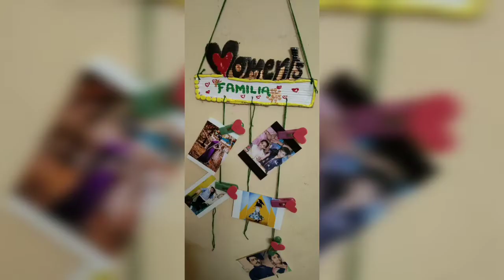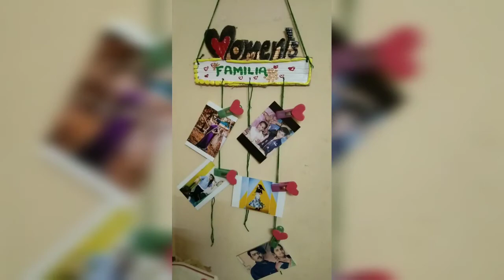Hanging photo frame#craft homedecor #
cardboard
fevicryl mould
clips
colors